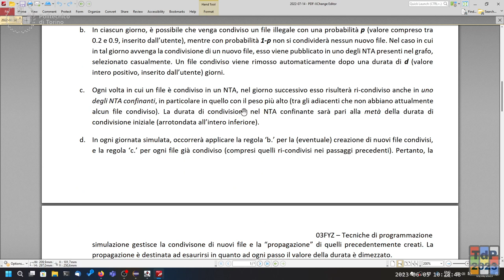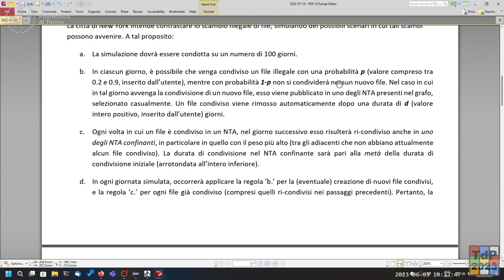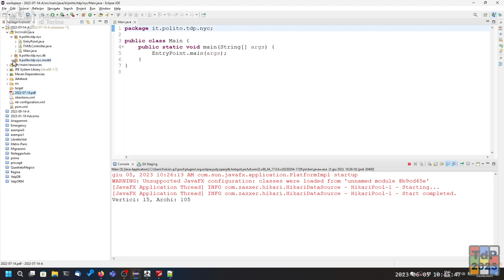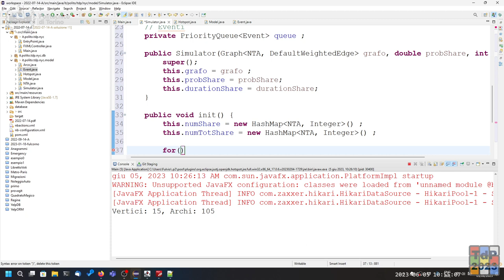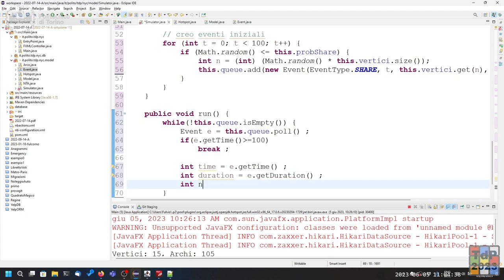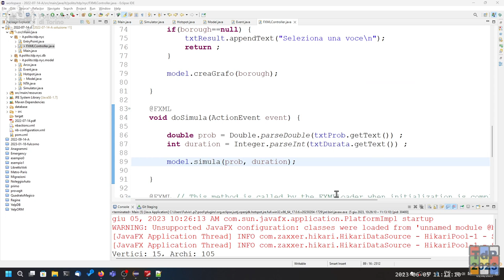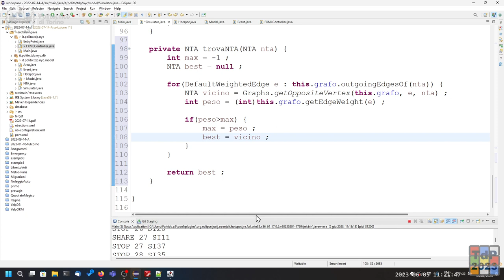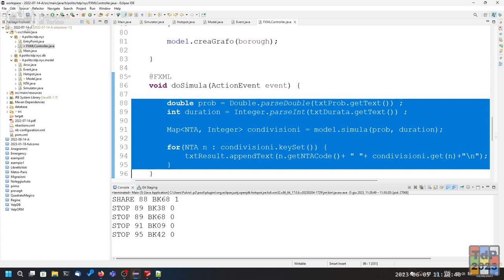TdP2023-L38: Risoluzione tema d'esame (14/07/2022, segue)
Lezione 38 del 05/06/2023: Risoluzione tema d'esame (14/07/2022, segue).